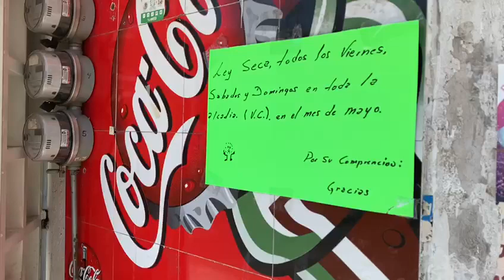Tiendas de abarrotes mantienen Ley Seca y desabastecimiento de cerveza